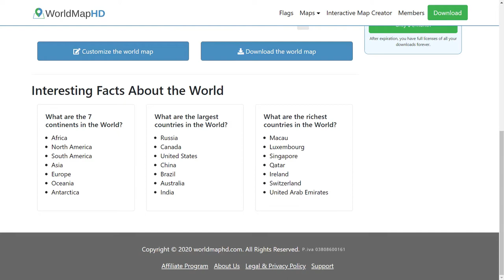Flag of Kyrgyzstan - 🌍 How to Draw the Kyrgyz Flag - SVG Vector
- Flag of Kyrgyzstan: Check out how to draw the flag of Kyrgyzstan. Let’s discover how to draw the national flag of Kyrgyzstan in a few minutes. Discover the national flags of all the countries in the world.